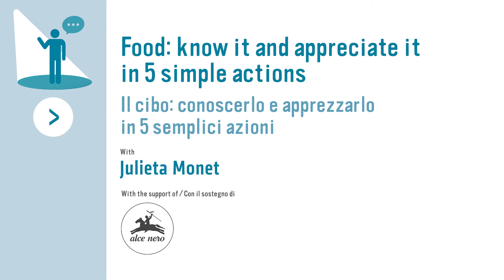Food: appreciate it in 5 simple actions | Il cibo: apprezzarlo in 5 semplici azioni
There are things we can all do to approach the question of food in a healthier way. Julieta Monet shows us how to recognize and appreciate our food through five simple actions, and how an individual effort to eat better can bring about real collective change.

In Argentina and elsewhere, the "wrong" approach to food begins in childhood. We often see children who don't have access to quality food because they're eating unhealthy products, led astray by the food system. But inverting these trends can be relatively simple, if we teach them five simple actions to become more aware of what they're eating. If we can communicate the importance that we have as consumers and the importance of choosing good, clean and fair food, then we won't just eat better, but we'll contribute to the well-being of the planet and access to food across the world.

And, no less importantly, these five actions are fun! Because eating should be fun too. We should proud of what we eat, and eager to share it.

Julieta Monet is an English teacher in Argentina. She's worked with children and adolescents throughout her professional life and has been inspired by them, too. She's an activist fighting for food sovereignty in her country and her life mission is to teach both children and adults that they can change society through food; real food, delicious food.

The Food Talks are a new and freely accessible format of Terra Madre Salone del Gusto: ten minutes for our guests to explore their thoughts on the world we live in, and the future we want for it.

Il cibo: conoscerlo e apprezzarlo in 5 semplici azioni

Ci sono cose che tutti possono fare per approcciarsi correttamente al proprio cibo. Oggi, Julieta Monet, forte della sua esperienza come educatrice, ci mostra come conoscerlo e apprezzarlo in 5 semplici azioni. E come un viaggio individuale nel piacere di mangiare possa condurci a un vero e proprio cambiamento come collettività.

In Argentina, e altrove nel mondo, il rapporto "sbagliato" col cibo inizia dalle fasce più giovani della popolazione. Spesso vediamo che i bambini non hanno accesso a cibo di qualità. Questo perché spesso mangiano tutti i prodotti sbagliati essendo fuorviati dal sistema alimentare. Ma sovvertire questa situazione può essere relativamente semplice, se insegniamo loro 5 semplici azione per diventare consapevoli del cibo che mangiano, fin dalla più tenera età. Se riusciamo a comunicare loro il ruolo importante che abbiamo come consumatori e l'importanza di scegliere un cibo buono, pulito e giusto. Non solo mangiamo meglio, ma contribuiamo al benessere del pianeta e all'accessibilità del cibo in tutto il mondo.

E, cosa non meno importante, queste 5 semplici azioni sono fonte di piacere! Perché mangiare è anche quello. E non dobbiamo vergognarcene.

Julieta Monet è un'insegnante di inglese argentina. Ha lavorato con bambini e adolescenti per tutta la sua vita professionale ed è stata ispirata da loro. È un'attivista che lotta per la sovranità alimentare nel suo paese e il suo scopo nella vita è mostrare ai bambini e ai giovani adulti il cambiamento che possiamo fare come società attraverso il cibo; cibo vero e delizioso.

Accessibili gratuitamente, i Food Talks sono il nuovo format di Terra Madre Salone del Gusto: 10 minuti in cui i nostri special guests fanno emergere pensieri e parole davanti alla camera, dipingendo un quadro collettivo del futuro che vogliamo.